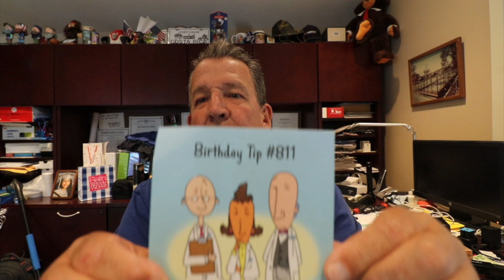My Favorite Didn't Forget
I got a real pleasant surprise in the mail today